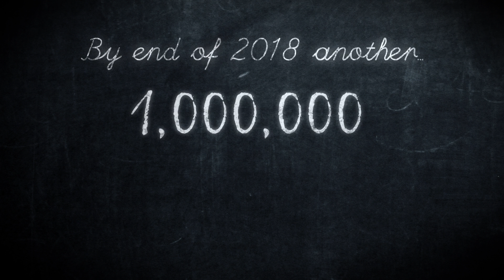Mog embarks on his mission as Junior Consultant to NatWest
Mog is on a mission to get more people talking about money. Two fifths of parents (41 per cent) admit they don’t talk about money management with their children, so Mog is taking to the streets to find out how much we really know about money.